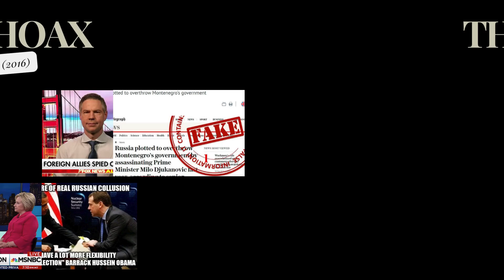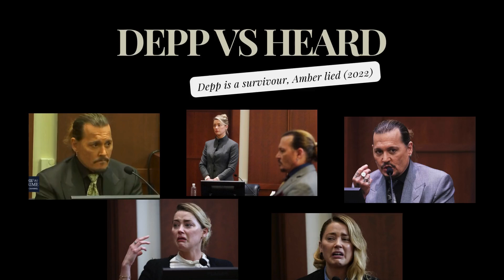Thought Provoking Image Compilation Set To "It's Oh So Quiet"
Explore the intriguing dynamics of public perception and censorship in this thought-provoking video, "It's Oh So Quiet".

Delve into the latest news surrounding key figures like Trump, Biden, Russell Brand, Gina Carano, and more, as well as hot topics such as the Trump-Biden debate, Russia hoax, lockdowns, and the border crisis.

Join the conversation on controversial issues like the Hunter Biden laptop scandal, the MAGA movement, and the Depp v Heard legal battle. Stay informed on current events and public opinion in this captivating analysis.